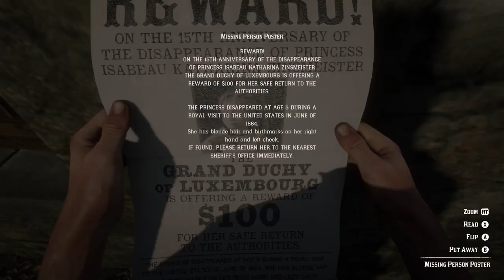Red Dead Redemption 2 | 100% Completion Walkthrough | Part 74 - The French Pox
Part 74 of Red Dead Redemption 2 100% Completion Walkthrough.

Played on Xbox Series X. Recorded in 1080p.

Arthur meets a trio of a circus like act at the Van Horn Trading Post.